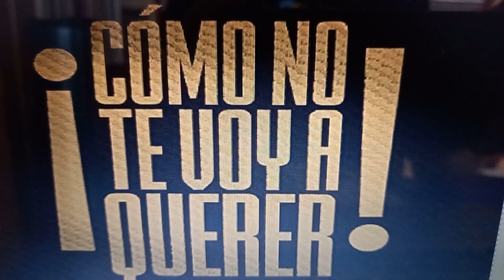PUMAS hace historia en Barcelona